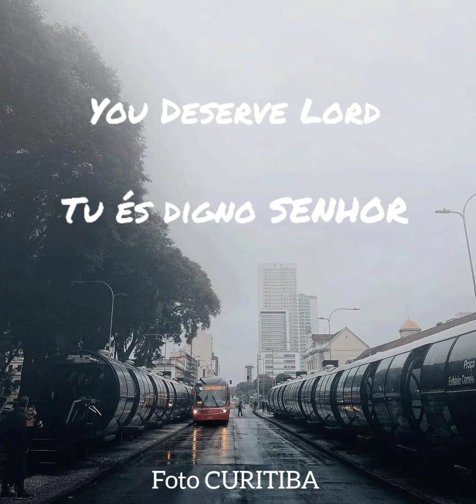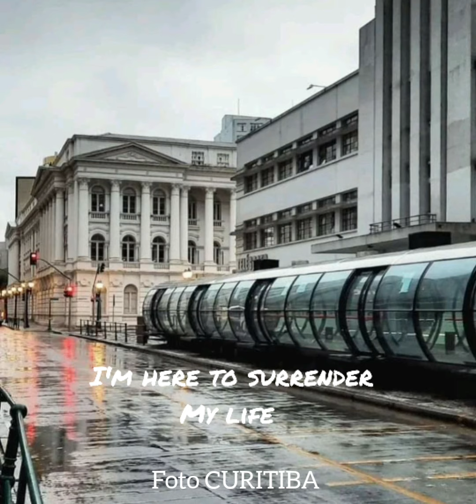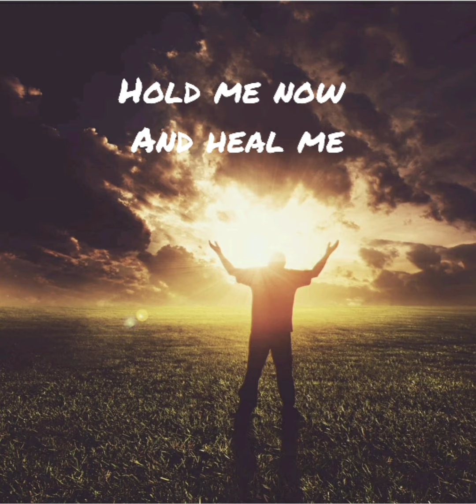You Deserve Lord Tu és Digno SENHOR